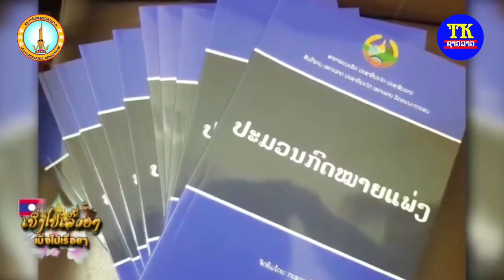ຊີວິດໃໝ່ໃຕ້ລັດຖະທຳມະນູນ ຊາຍສະໝອນ ອໍຫຼວງເສນາ,ชีวิตใหม่ใต้รัฏธรรมนูญ ชายสะหมอน.